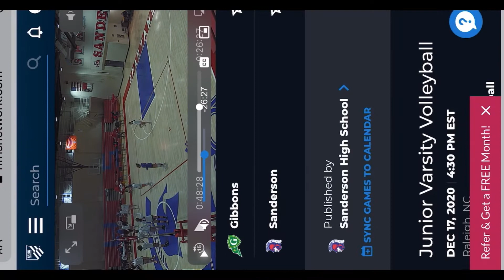HS Varsity Game December 21, 2020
CGHS vs Sanderson Varsity.  Warm-ups, Highlights and Full Game(apologies for video quality). 6 Rotation Left Handed Setter.  3 set Win.